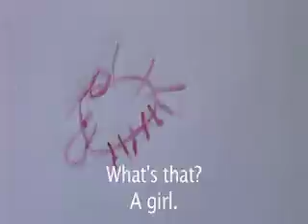Recollections: Kharabish (scribbles), Marwa Mousa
My documentary shows how children in Lebanon are affected negatively by war by showing their drawings and games...
My only dream is to live like an ordinary human being without being classified by religion or nationality.